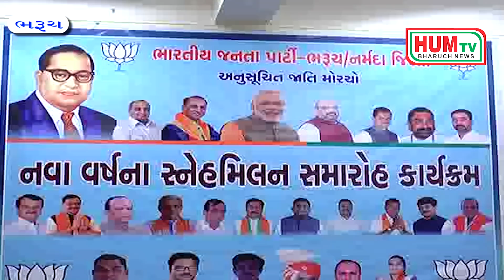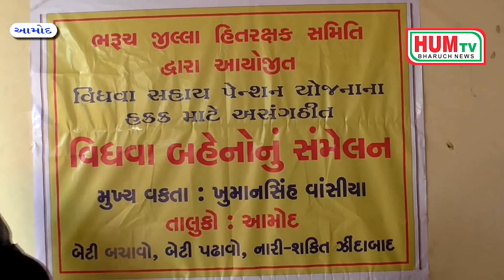22 12 2018 HUM TV BHARUCH NEWS